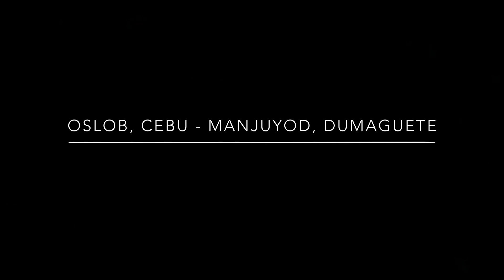Oslob, Cebu - Manjuyod, Dumaguete